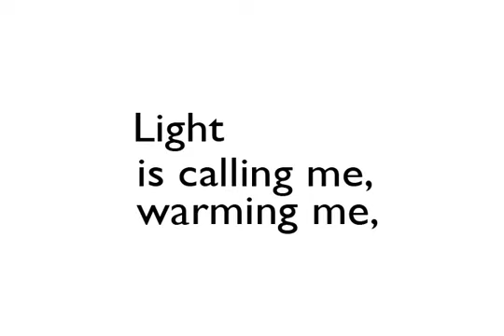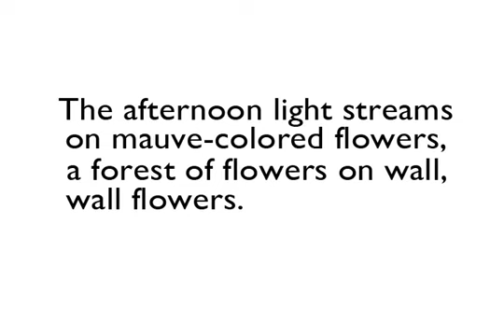LIGHT, Her First Voice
A moving text video written by Pamela Gay, produced by Steven Palmer